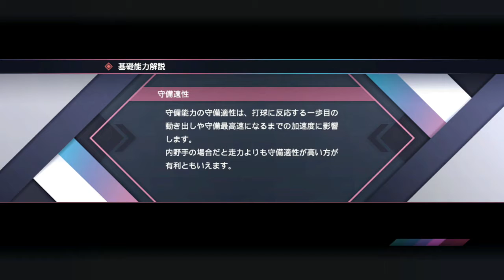TBE #892 Professional Baseball Spirits 2021 Orix Buffaloes V Fukuoka SoftBank Hawks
The Japanese baseball games are probably my favorite simulation games to play they're so much fun. I'm also at this point getting burnt out of baseball games so I decided to only play the last three innings of every game

Captured With-Elgato 4K60 Pro MK.2 PCIe Capture Card4K60 HDR10 Capture